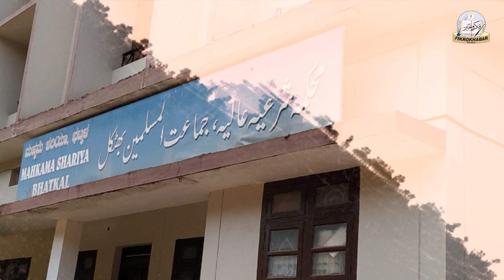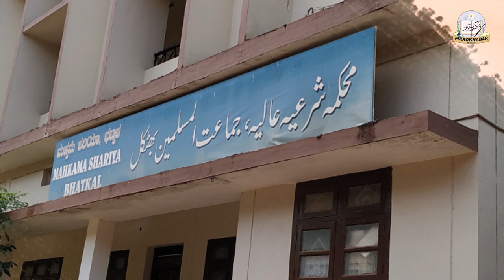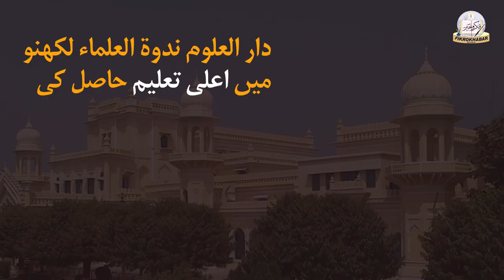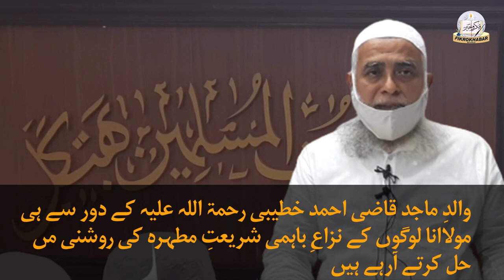Moulana Abdul Rab Khatibi Nadwi takes over as new Chief Qazi of Jamtul Muslimeen Bhatkal